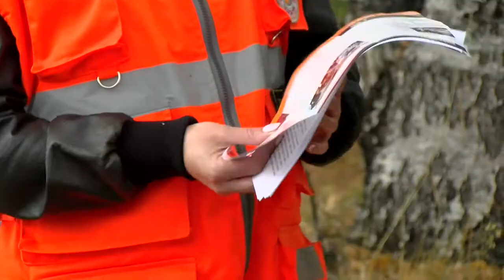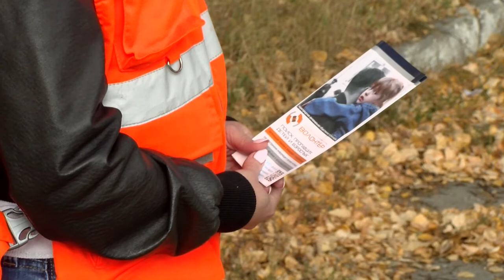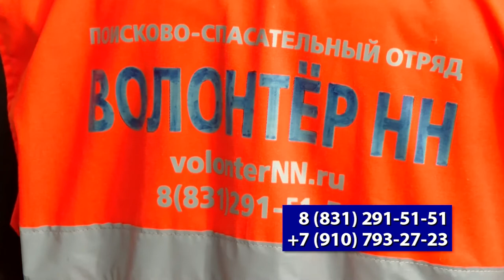«Волонтёр» в Сарове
В сентябре в Сарове открылся филиал поисково-спасательного отряда «Волонтёр». Как ищут пропавших людей и кто может стать добровольцем?